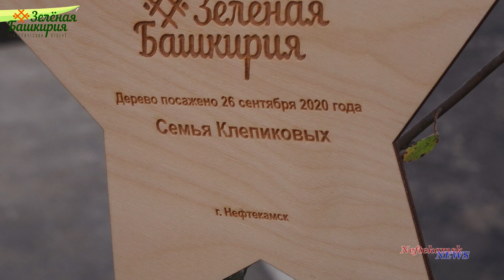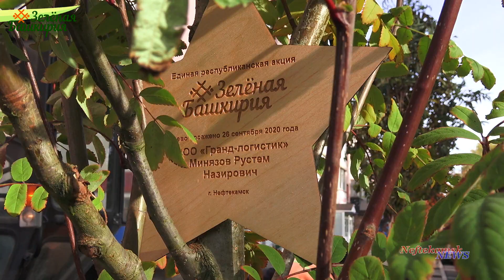г.Нефтекамск, п/т Комсомольский. Акция «Зелёная Башкирия»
г.Нефтекамск. Акция ЗеленаяБашкирия, в рамках Всероссийского экологического субботника ЗеленаяРоссия.
Велопробег + посадка деревьев по п/т Комсомольскому 75 рябин.